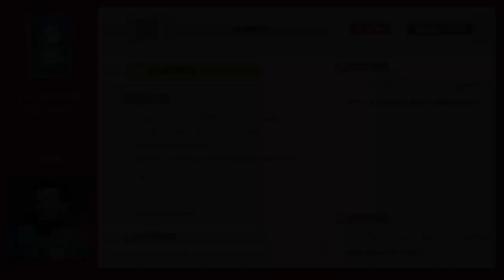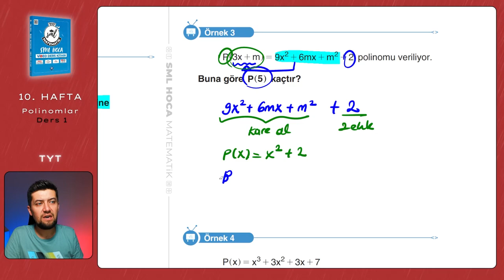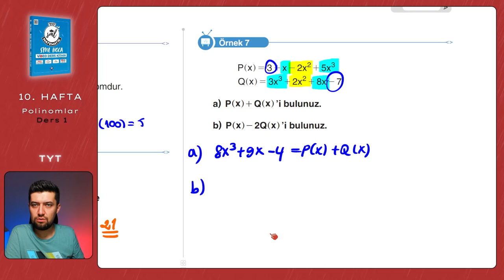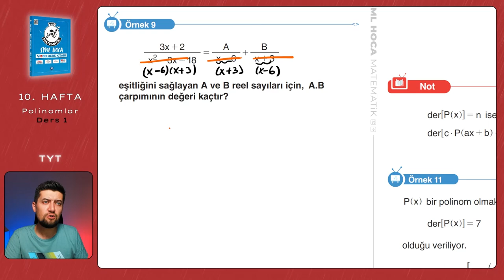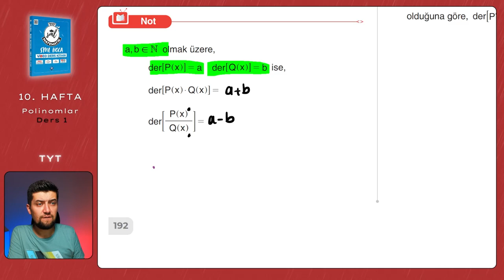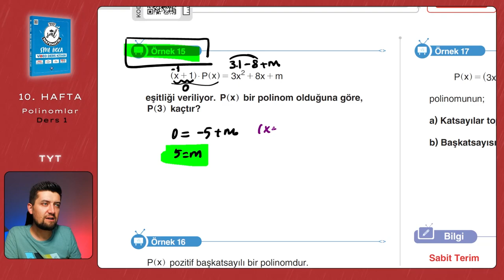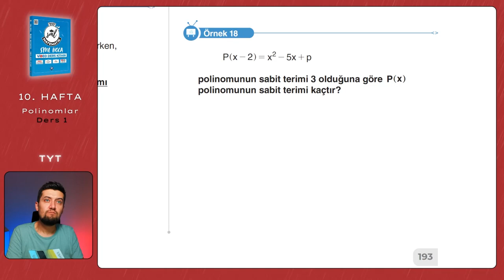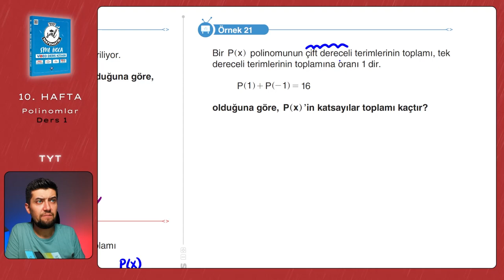TYT Matematik 2023 | Polinomlar Ders 1 | 10. Hafta